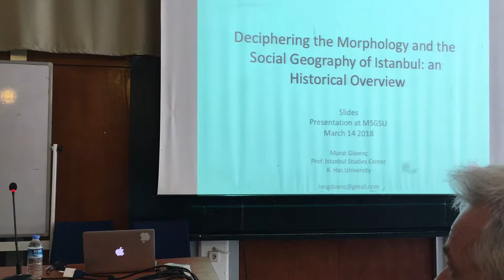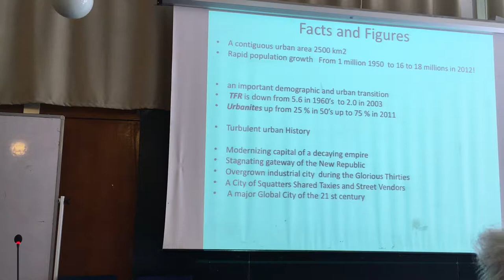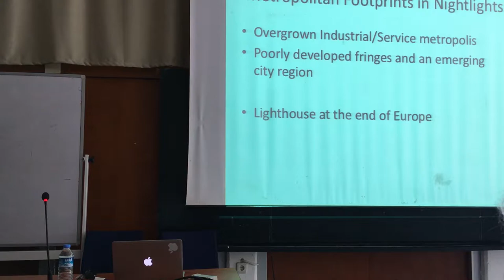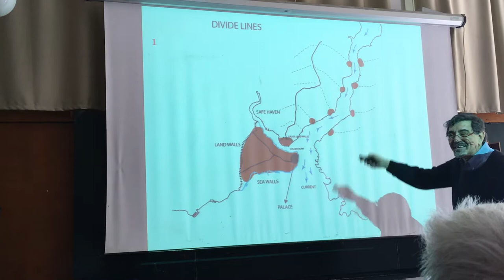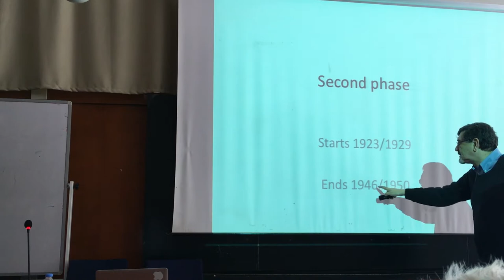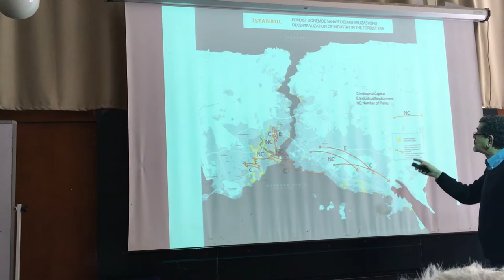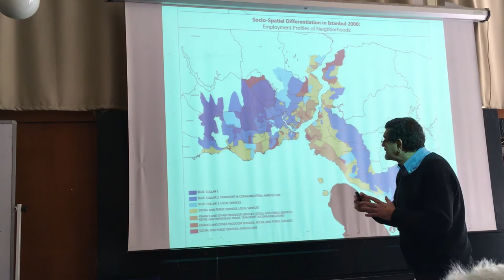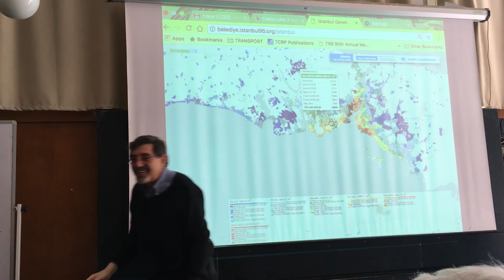Lizbon ve İstanbul’un Kentsel Dinamikleri- Oturum 4- Prof.Dr. Murat Güvenç